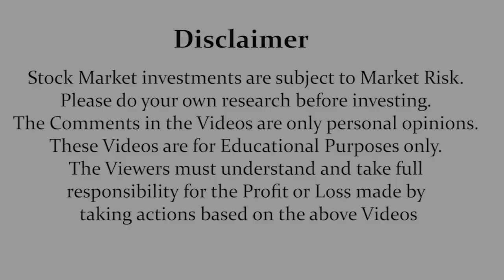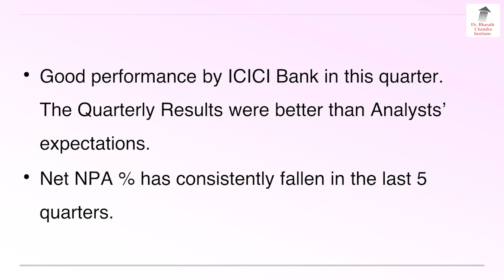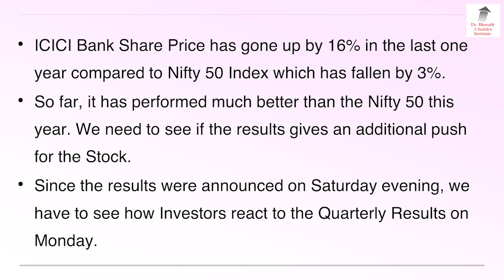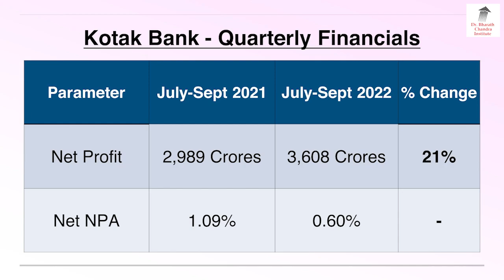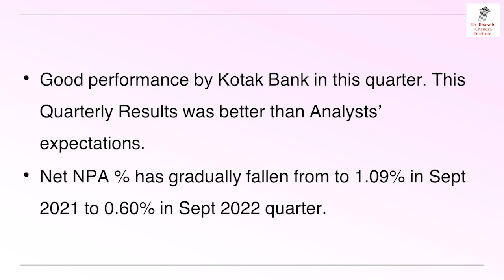ICICI Bank & Kotak Bank, Both Good Results!! | Dr. Bharath Chandra & Mr. Rohan Chandra